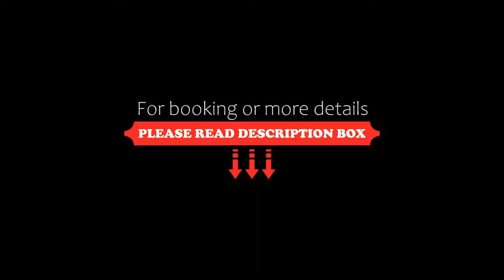Relais Casina Copini, Spongano, Italy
About Property:
You're eligible for a Genius discount at Relais Casina Copini! To save at this property, all you have to do is sign in.
Built on original foundations dating back to the early 18th century, the elegant Relais Casina Copini is situated in the medieval town of Spongano, in southern Apulia.
The property blends with the historic surroundings of the village, but provides at the same time modern and functio...
Property Type: Hotel
Address: Via S.Angelo, 73038 Spongano, Italy
Searching For
1. Relais Casina Copini - Spongano - Italy
2. Relais Casina Copini - Spongano - Italy Address
3. Relais Casina Copini - Spongano - Italy Rooms
4. Relais Casina Copini - Spongano - Italy Amenities
5. Relais Casina Copini - Spongano - Italy Offers and Deals
Audio Credit:
Track Title: Subway Dreams
Artist: Dan Henig